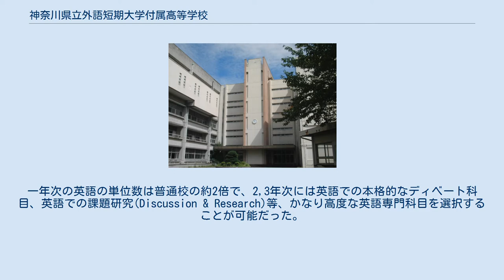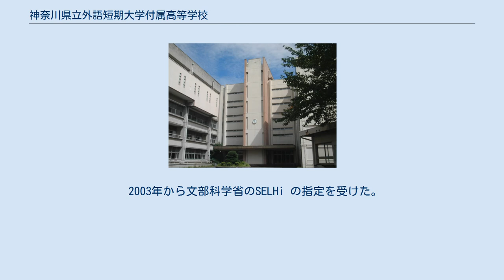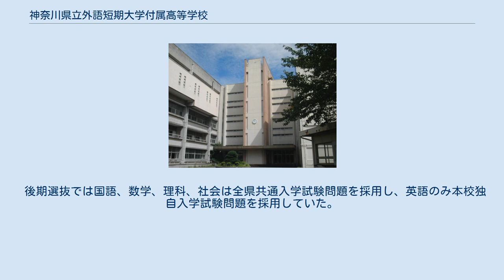神奈川県立外語短期大学付属高等学校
神奈川県の公立高等学校_(廃止)
日本の外国語に関する学科設置高等学校_(廃止)
神奈川県立外語短期大学付属高等学校（かながわけんりつ がいごたんきだいがくふぞくこうとうがっこう）は、かつて神奈川県横浜市磯子区岡村四丁目にあった公立高等学校。
神奈川県立外語短期大学の附属学校であった。
通称は「外短」（がいたん）または「外語」（がいご）。
 公立高校としては神奈川県下屈指の進学校であり、最盛期では比率において都内の有名私立高等学校とほぼ遜色ない数の生徒を早慶上智等の難関大学に合格させていた。
また、4年制大学への進学率は県内最上位であり、その中でも難関大学への現役進学率の高さは筆頭に値した。
全日制課程貿易外語科のみを設置する専門高校ではあったが、他の普通科公立トップ高校と遜色ない学力レベルであったことから、全県から優秀な生徒が集まっており全国の専門学科のなかでも最難関級の高校であった。
 全国有数の英語教育を実施していたため、生徒によっては2時間以上かけて県内遠方から通学するものも少なくなかった。
一年次の英語の単位数は普通校の約2倍で、2,3年次には英語での本格的なディベート科目、英語での課題研究(Discussion & Research)等、かなり高度な英語専門科目を選択することが可能だった。
この学校の特徴的な英語教育は大学でも評価され、慶應義塾大学や早稲田大学等、有名私立大学の指定校推薦枠も多く存在した。
 入学試験においては2005年度入学者選抜から後期学力検査で英語において学校独自作成問題が導入され、その難易度は他校とは一線を画し、高度な英語力が要求された。
また2007年には、神奈川県教育委員会が県立高校の進学実績向上という目標を明確化するため「学力向上進学重点校」10校を指定し、県内有数の公立進学校である湘南高校や小田原高校などとともに本校もそのうちの1校に選ばれた。
 しかし、2004年に合併が決まって以降は入試倍率、難易度ともにやや後退。
入試倍率で他の公立トップ校に水をあけられた時期もあったが、外語短期大学付属高等学校として卒業する最後の卒業生の代（2007年度）では、150数人の学年規模にもかかわらず東京大学へ現役で3人の合格者を出すなど最後まで進学実績を守り抜いた。
 英語だけではなく第二外国語が2年間必修となっているのも特徴のひとつであった。
授業で海外の出版物が多く利用されている第二外国語にはフランス語、中国語、スペイン語、ドイツ語があり、いずれも大学教養レベルの授業であった。
 外国式の教育を多く取り入れられており、校風はかなり自由であった。
校舎内は一足制で、標準服こそ存在していたが着用義務は無く、完全な私服通学が可能であった。
チャイムはテスト期間ですらも一切鳴らず、試験監督の先生が所持する時計を基準に行っていた。
校内放送（生徒の呼びだし等）を聞く機会も文化祭の時期くらいのものであり、「自由と自律」を重んじる校風であった。
校則は勿論、生徒手帳すら存在しなかった。
 海外帰国生徒特別募集枠もあったことから帰国子女からの人気も高く、多くの帰国生が在籍していた。
帰国枠で入った生徒は基本的に1年生の時は1組に配属され、レベルに応じて1，2年生の間は英語、国語、数学において習熟度別の取り出しクラスが設けられていた。
 2003年から文部科学省のSELHi の指定を受けた。
 男女共学ではあったが、他の国際科、英語科高等学校と同様に男女比率では女子が圧倒的に多かった。
また付属校ではあったが、神奈川県立外語短期大学への内部進学制度は存在せず、殆どの学生が4年制大学を希望した。
 1965年に外国語専門の高等学校として開校し、その後に同敷地内に短期大学が開校。
短期大学が開校と同時に付属高校となったので、歴史は高校のほうが古い。
 全日制貿易外語科のみを有した。
1年生次の英語の単位数は普通校の約2倍であり、2年生次からはそれ以上に英語科目の単位数を増やすことも可能であった。
第二外国語や2,3年次に必須の日本語、英語での課題研究など語学に関する科目が多いのが特徴であった。
倫理、物理の授業はなかった。
 2学期制50分6時限を基本に、主に文系教科を履修し、レベル・進度ともにやや高めであった。
理系教科は他の普通科高校に比べて内容は基本的なものにとどまった...